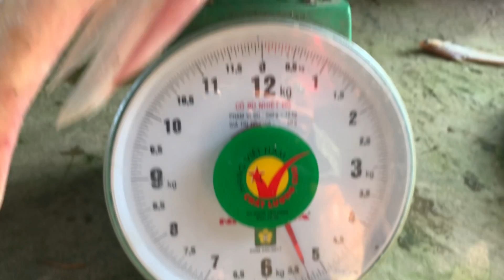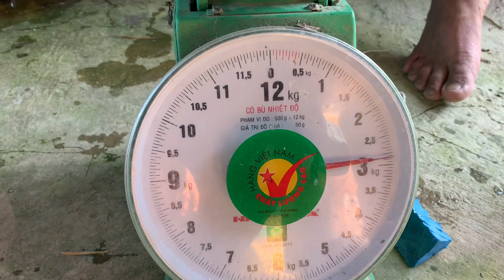Giăng lưới Cá Sủ đầu mùa kiếm tiền triệu hốt luôn con Cá Mè siêu to | Cù Lao Dung Vlogs #411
Video hôm nay sẻ là cảnh Giăng lưới Cá Sủ đầu mùa kiếm tiền triệu hốt luôn con Cá Mè siêu to nha cả nhà .